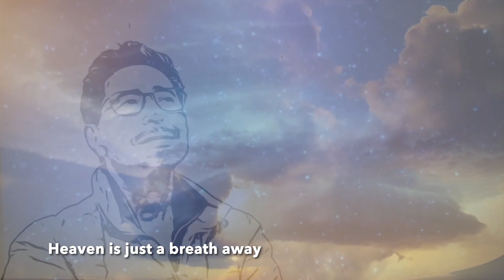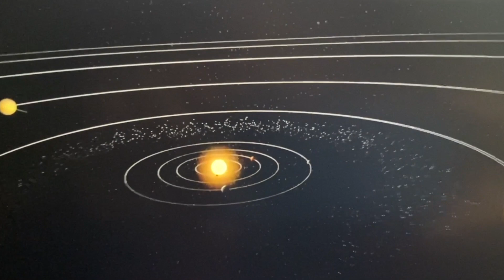HEAVEN IS JUST A BREATH AWAY - A Doctolero/Cagape original composition.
The uncertainties I had while  undergoing an intensive treatment for a very serious medical condition is the backdrop of the lyrics of this song. Going through all its challenges, I felt the reality of HEAVEN...And that took away all my fears of the unknown.  I thank Romeo Cagape for being patient with me in composing the melody that dictated the emotions of the lyrics.